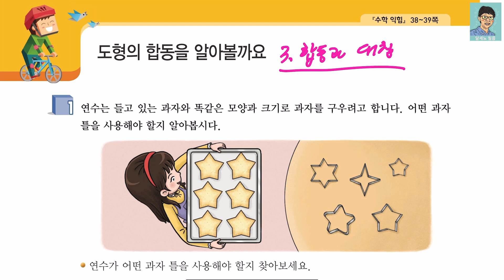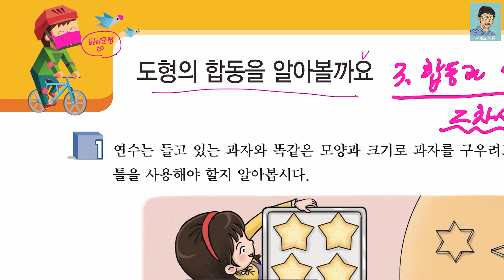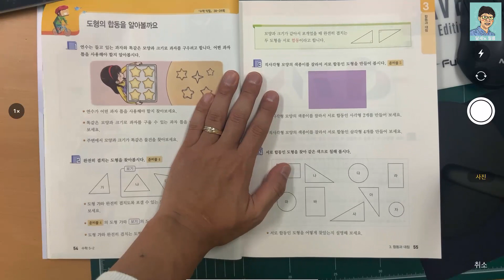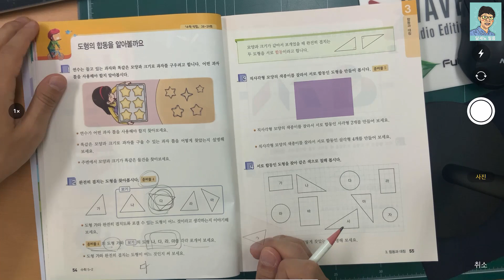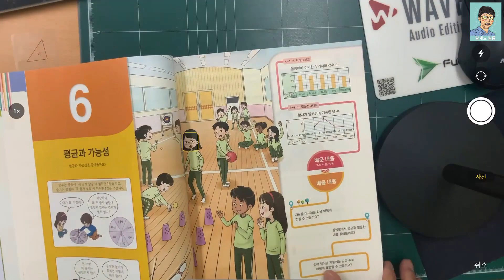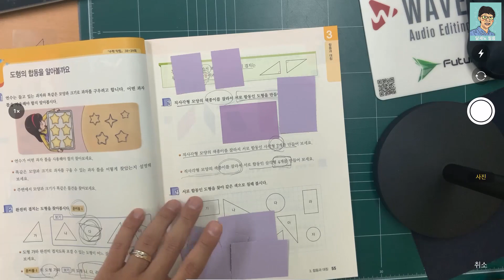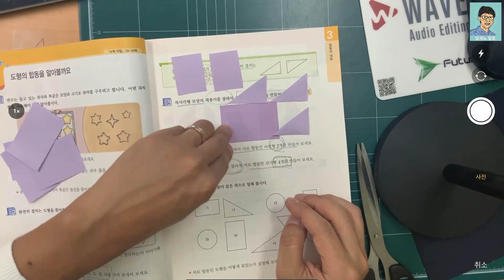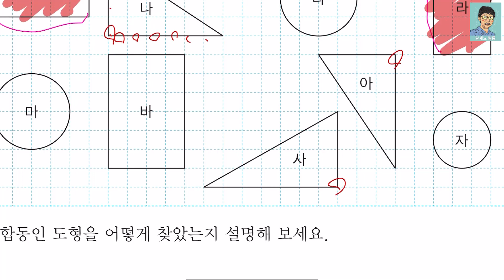5학년 2학기 수학 3단원 합동과 대칭 2차시 (수학 54~55쪽)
5학년 2학기 수학 3단원 합동과 대칭 2차시 (수학 54~55쪽)